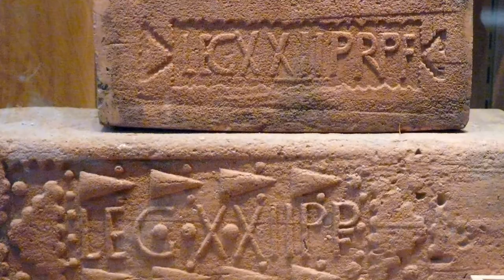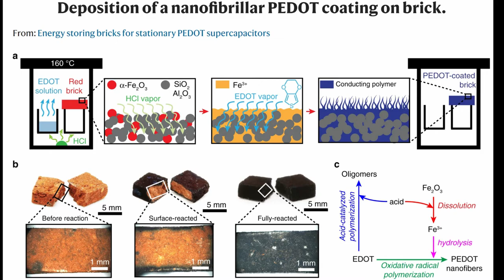Brick's history and future - Don't miss it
Come with us on a journey of how bricks were first made and how they have shaped our cultures since then.

A short snippet in Journey of Brick the oldest and widely used construction material in human history. Bricks have been backbone of many houses from small to big. Brick is getting better, scientists are turning them Energy Storing Device which can power house in case of emergency. Amazing isn't it !!!